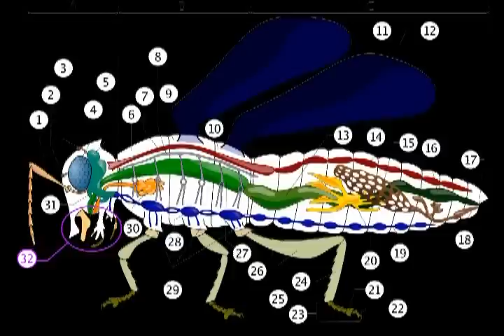Darázs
Darázs horror